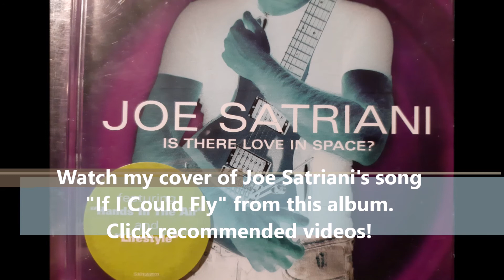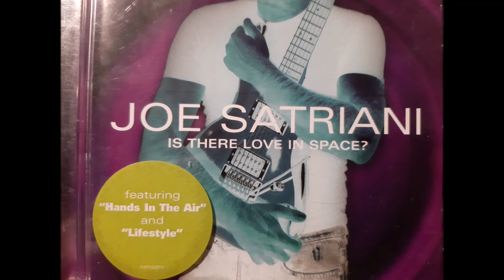Joe Satriani - If I Could Fly cover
Click on the link to recommended videos to watch my cover.